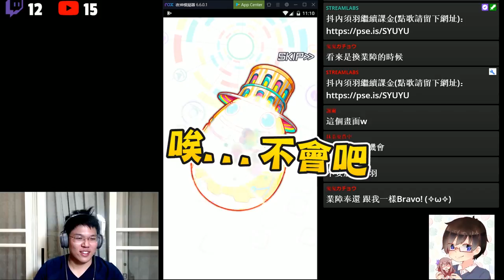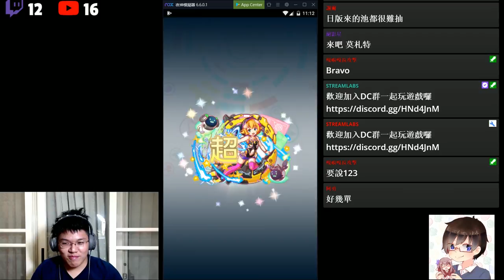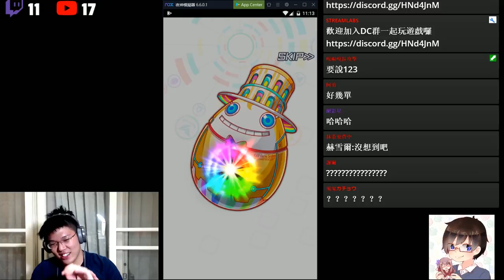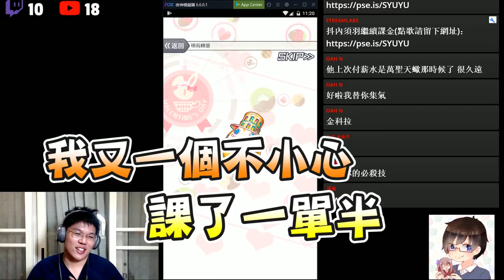【Crash Fever】熟悉的須羽回來了 瘋狂的防守讓須羽差點崩潰